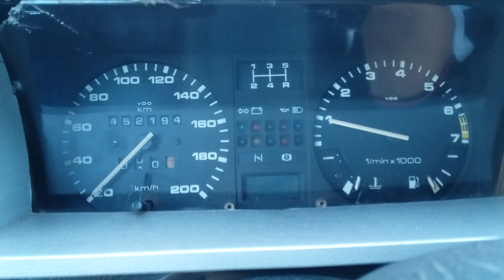Como funciona o Retorno de combustível motor AP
Eu que fiz a instalação, deu uma economia muito boa no meu carro, bebia demais...fiquei satisfeito!